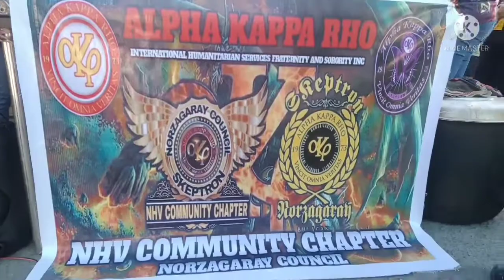FEEDING PROGRAM with brother sascha po.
napakapalad nating mga alpha kappa rho dahil nagagawa natin Ang mabubuti at mag lingkod sa ATINg mga KUMUNIDAD
longlive alpha kappa RHO